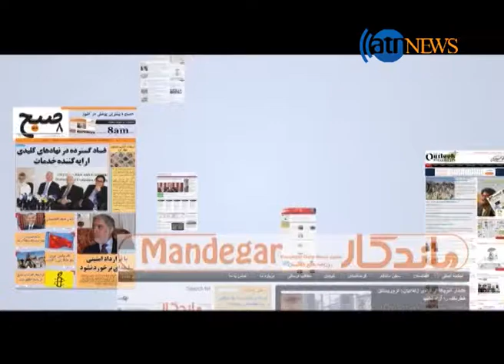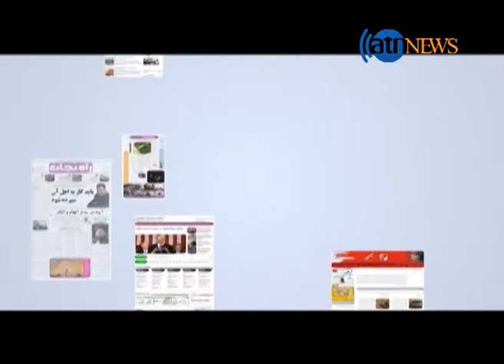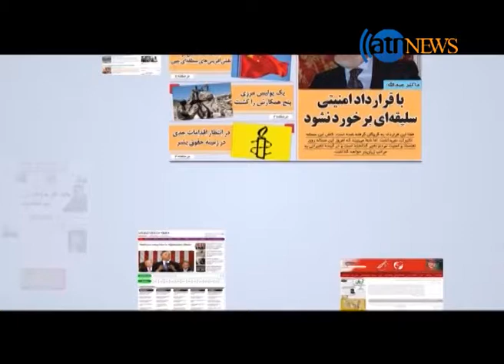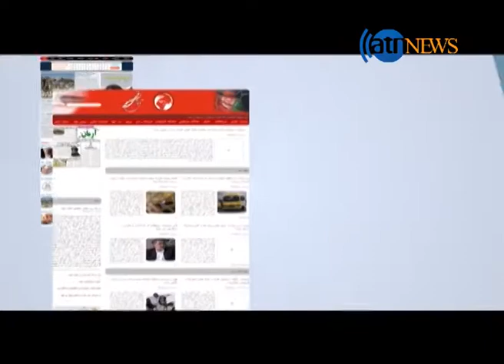AGHAZE ROZ 06 APRIL 2016/ آغاز روز ۱۸ حمل ۱۳۹۵